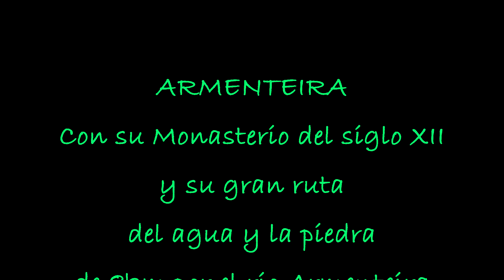ARMENTEIRA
Despues de recorrer 8Km por la ruta del agua y la piedra cargada de una vegetacion de helechos, laureles,robles etc...impresionantes vistas de sus pequeñas cascadas...terminando en el pueblo de Armenteira si antes pasar por el Monasterio.